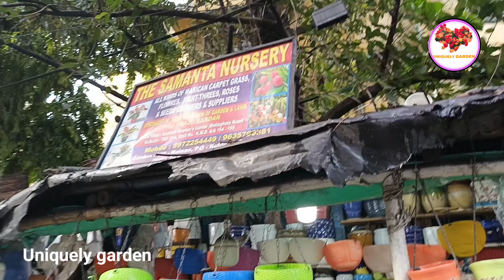শিয়ালদহ মার্কেটে এক দোকানে পাবেন ট্যাব, গাছ, সার, কীটনাশক সব কিছুই প্রতিদিন খোলা //SAMANTA NURSERY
sealdah plant market#
sealdah flower plant market
online nursery plant shopping#
galiff street indoor plant market#
green tree nursery plant unboxing
sealdah plant#
high tech plant nursery
plant market in sealdah#
sell plants online for profit#
nursery visit for plant shopping#
nursery plant shopping#
where to sell plants online#
cheap succulent plants online#
sealdah nursery market#
sealdah nursery#
online plant low price#
plants in galiff street#
how to sell nursery plants online#
galiff street plant market#
zz plant online sale#
zz plant nursery#
zz plant sale#
low cost plant nursery#
cheapest online plant nursery#
4k agro gardening store#
selling nursery plants#